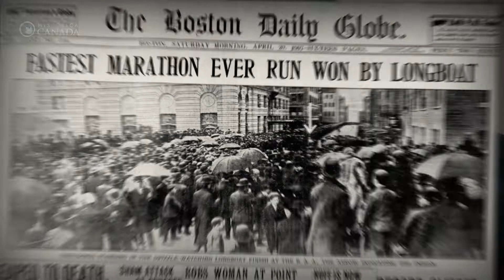Descriptive Video: Heritage Minute: Tom Longboat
This Heritage Minute follows the life of Onondaga long-distance runner Gagwe:gih, whose name means “Everything.” Known around the world as Tom Longboat, he was one of the most celebrated athletes of the early 20th century.

Tom Longboat was an Onondaga long-distance runner whose name, Gagwe:gih, meant “Everything.” Running away from the Mohawk Institute Residential School in Brantford, Ontario in 1900, he continued running his whole life. Despite the racism he faced as an iIndigenous athlete, Tom won many races, including his record-breaking win at the 1907 Boston Marathon, making him a household name. As the story goes, while serving as a Dispatch Carrier during the First World War, an Officer he was escorting struggled to keep up and complained, “Who do you think I am? Tom Longboat?”—Tom replied, “No, Sir… I am” and continued to run. Tom Longboat was one of the most celebrated athletes of the early 20th century and has inspired generations of athletes.

More educational content at:
historicacanada.ca
thecanadianencyclopedia.ca

Credits:
Adult Tom Longboat - Joshua Odjick
Young Tom Longboat - Sladen Peltier
Voice of Tom Longboat - Gary Farmer
Narrator – Cindy Martin
Director – Jason Brennan
Director of Photography – John Ashmore
Editor – Chris Coote
Composer – Nigel Irwin
Written by – Jessie Anthony
Story Editor – Jason Brennan
Producer – Josée Langlois
Produced By Nish Media

“FASTEST MARATHON EVER RUN BY LONGBOAT” from the Boston Globe. Used under license.